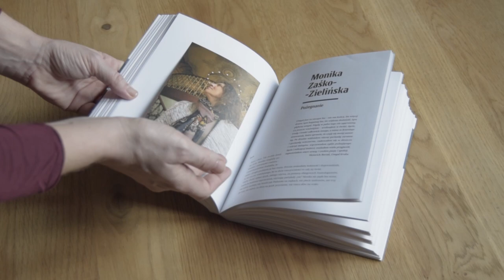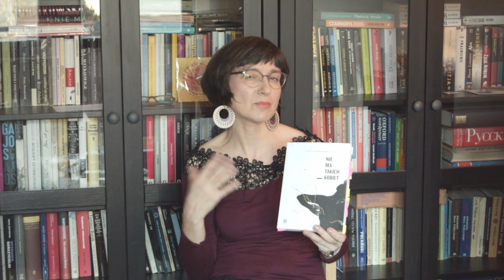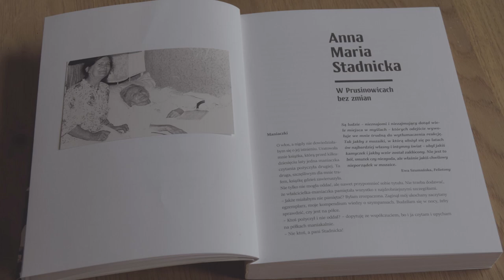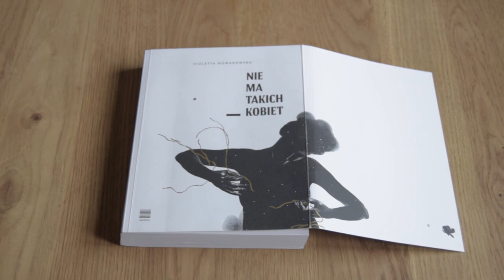"Nie ma Takich Kobiet" - V. NOWAKOWSKA [Znalezione Przeczytane #6]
Spotkanie z 10 niezwykłymi kobietami, których łączy miasto Wrocław oraz to, że spotkały się na kartach jednej książki pióra Violetty Nowakowskiej. Portrety siły, determinacji, uporu, odwagi w podążaniu własną drogą.